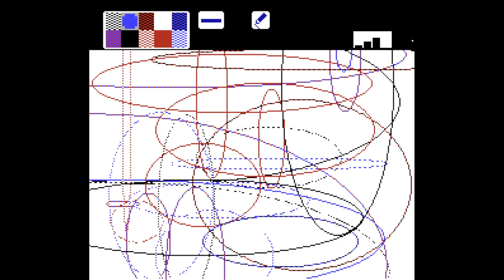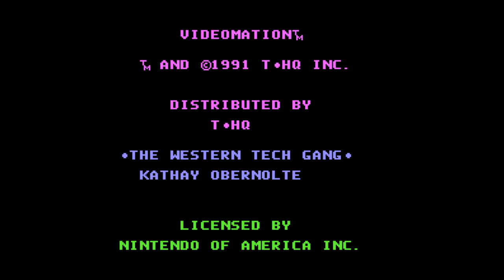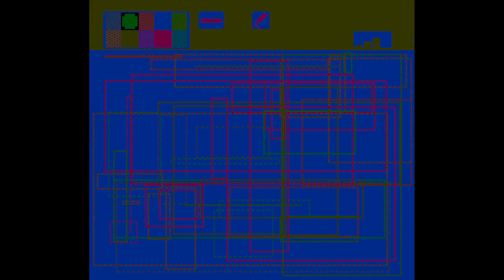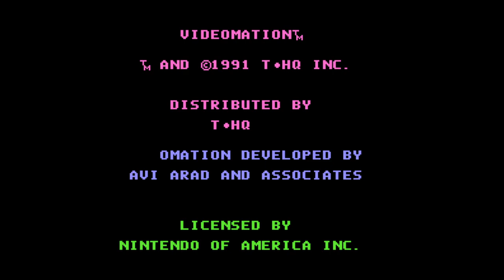Videomation - Nintendo Entertainment System - Intro & Title Screen